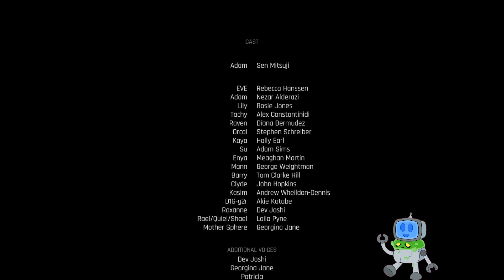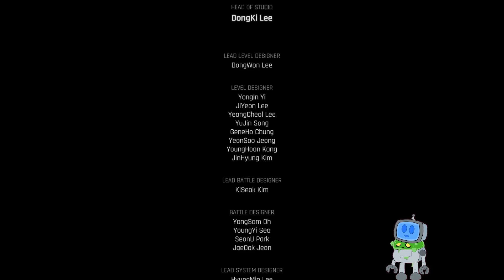Stream Highlights #8 Stellar Blade Compilation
Fun game dog story